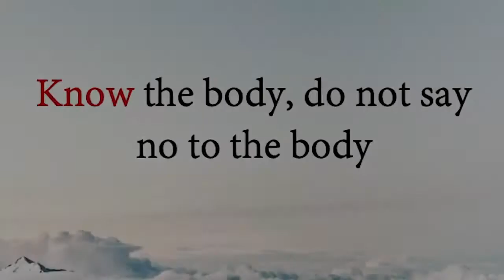Know the body, don't say no to the body || Acharya Prashant (2016)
Video Information: ShabdYog Session, 05.07.16, Zandavoort, Netherlands

Context:
How to know the body?
How to go beyond the body?
How to observe the mind?